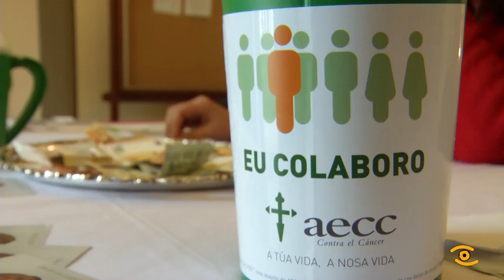1 Minuto de Música contra el Cáncer en Lugo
A praza Maior de Lugo cantou por un minuto de música contra o cancro. Un popurri de corais da cidade dirixida por Gerardo Gómez Jácome sumaronse á campaña da Asociación Española Contra o Cancro cantando o seu himno. O tema “Dando a cara por ti” polo 65 aniversario do colectivo a nivel nacional, está a soar hoxe, 7 de xuño, por todo o país para dar unha mensaxe de apoio masivo ás persoas que padecen esta enfermidade. Lugo sacou por toda a cidade 25 mesas de cuestación e máis de  250 persoas pola rúa para mandarlle aos lucenses unha mensaxe en positivo e cambiar a percepción negativa da palabra cancro por esperanza.